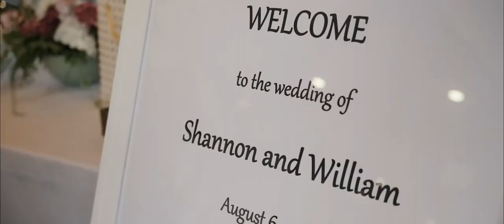Lake Wilderness Lodge Wedding Video // Shannon & William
Check out this Lake Wilderness Lodge wedding venue located in Maple Valley, WA. Lake Wilderness is about 30 minutes from Seattle. We had so much fun working with this lovely couple. In addition to filming their wedding, we did the photography as well. Shannon & William chose our classic editing style.